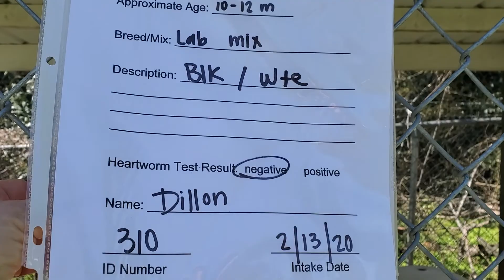Dillon, Darcy, Dana in kennel Feb 22